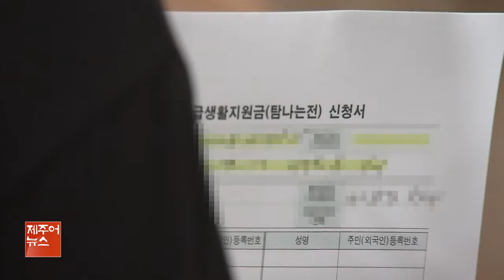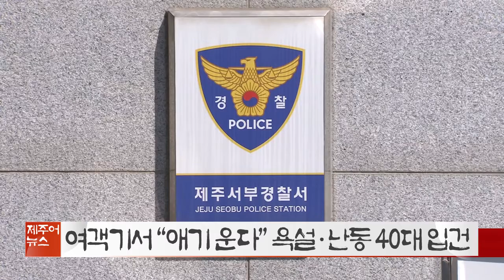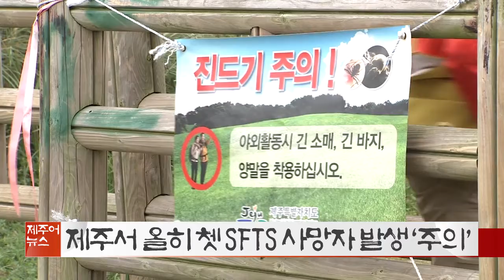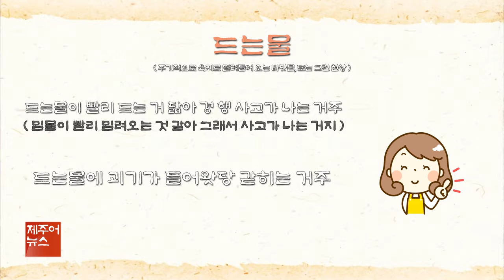제주어뉴스 골암시민 들엄시민 (22년8월20일)